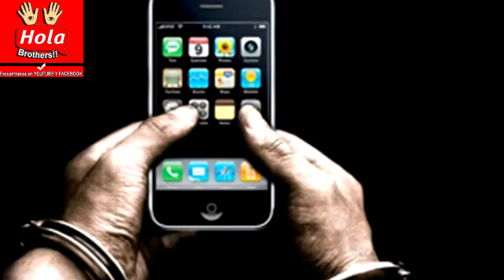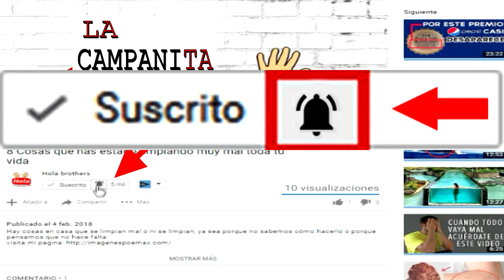Top 8 Fobias Extrañas y Curiosas del Mundo: ¡Descubre Miedos y Supersticiones!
Bienvenidos a Tops HB. Descubre las 8 fobias más extrañas y curiosas del mundo en este fascinante video. Desde el miedo a los payasos hasta el terror a los números impares, explora estas fobias poco comunes y sus impactos en la vida cotidiana. Prepárate para un viaje lleno de sorpresas y conocimiento. ¡No te lo pierdas!

00:00 Inicio
00:11 Nomofobia
00:54 Araquibutirofobia
01:36 Catisofobia
02:18 Coulrofobia
02:54 Falacrofobia
03:23 Somnifobia
03:56 fobofobia
04:32 Penterafobia